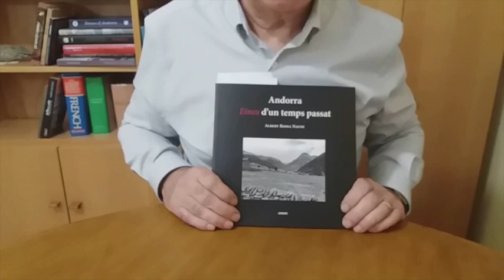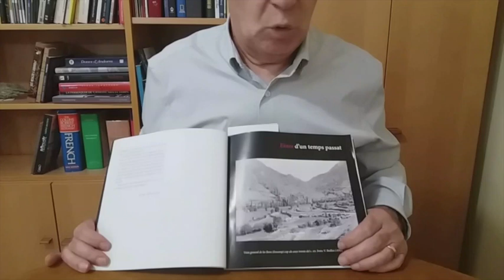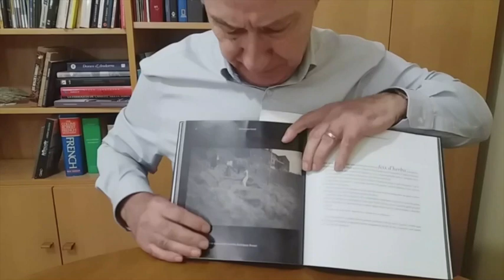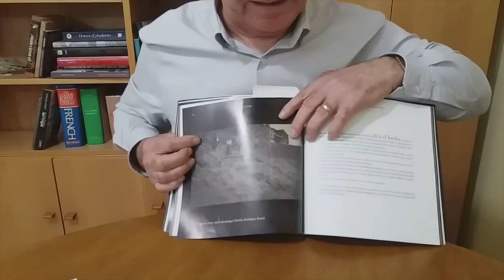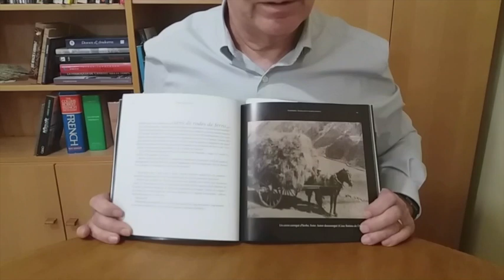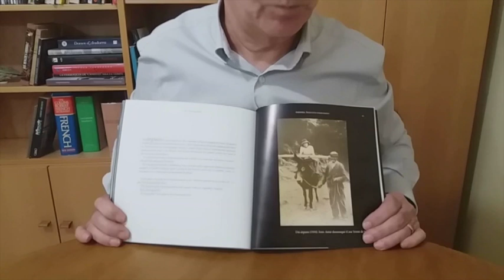Càpsula #56. La vida a pagès, per Albert Rossa.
Fins al meitat segle XX, Andorra era un país on la pagesia ocupava un paper central en l'economia i en el paisatge. Albert Rossa, que va fer de pagès durant els estius de la seva joventut, coneix molt bé aquell món i ens en fa una molt precisa evocació.